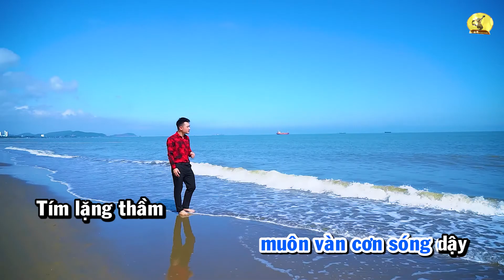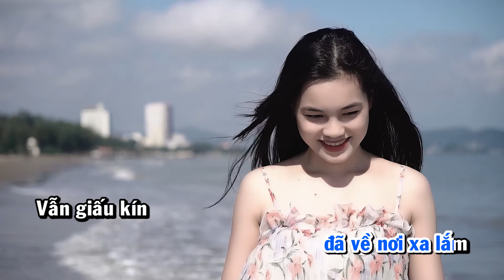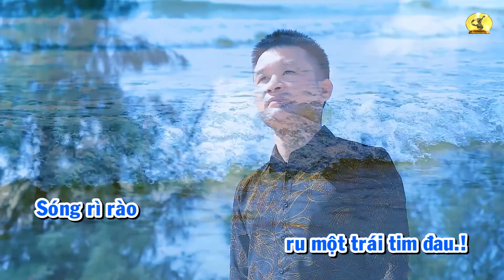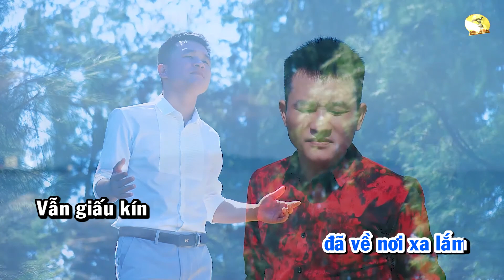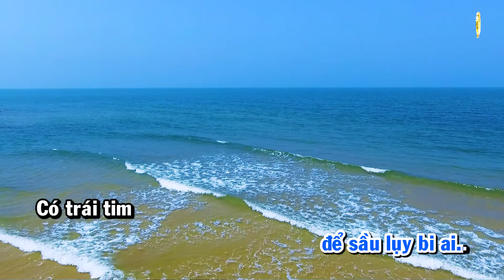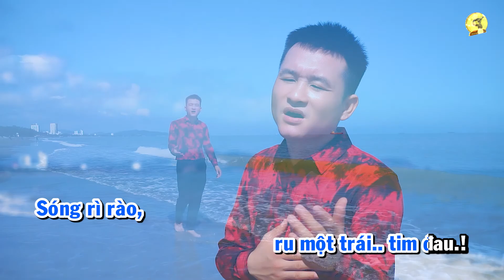Có một trái tim - Karaoke Trần Đức Thành